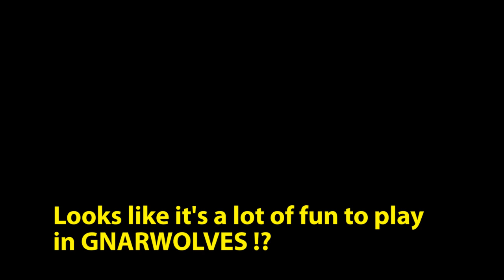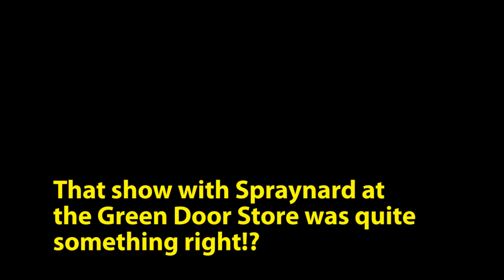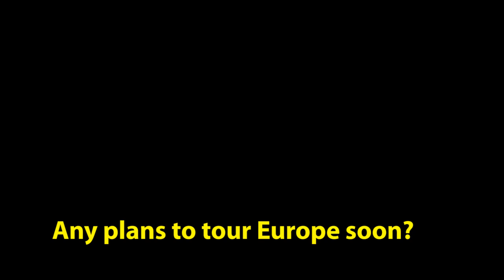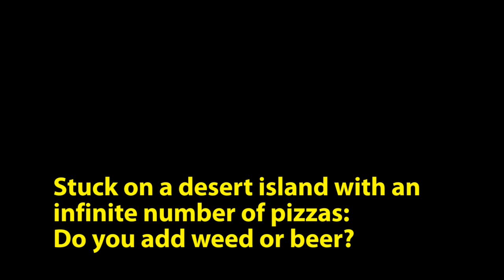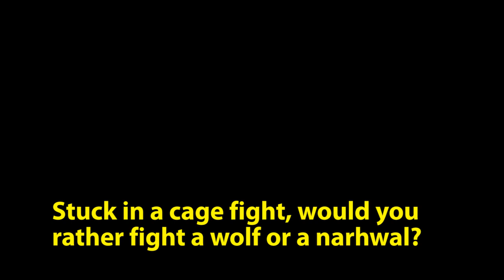Gnarwolves - Pizza Party Release Show [2012]